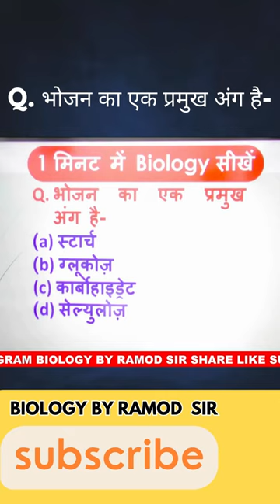MCQ 248Q. by Ramod Sir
leftover roti recipe market sey bhi tasty wrap#shorts#ytshorts
leftover roti recipe market sey big tasty wrap#shorts#ytshorts

mutra ka rang pila kyon hota hai
mutra ka rang lal hona
मूत्र का रंग पीला क्यों होता है
mutra ka rang peela kyon hota hai
mutra ka pila rang kiske karan hota hai
mitra ka rang kala kehn waliye
urea cycle biochemistry
urea cycle
urea fertilizer
urea test
urea breath test
urea creatinine test
urea cream
urea lactic acid and glycine cream in tamil
urea kaise banta hai
dna test malayalam
urine colour change reason
urine colour
urine colour during pregnancy
urine colour change reason in tamil
urine colour change reason malayalam
urine colour change reason in telugu
urine colour change reason hindi
urine colour change reason in kannada
urine colour yellow reason
urine colour in early pregnancy
urine colour pale yellow means in hindi
urine colour straw means in hindi
urine colour red in hindi
urine colour pale yellow in pregnancy
Biology Special MCQ by Ramod Sir biology # ssc
einstein brain weight
human brain class 10
human brain diagram
weight of human heart
human brain weight in hindi
kidney weigh
Platform education center Biology  by ramod Sir
Platform Coaching Patna Biology By ramod Sir
Navin Kumar Singh Biology By Ramod Sir
Biology By Ramod Sir
Biology Special Mcq Platform Education Center
Platform Coaching Patna
Platform Education Center
Platform Coaching Patna
Platform Education Center
platform education centre
platform education centre patna
platform education centre group d
platform education centre bssc
platform education centre naveen sir
platform education centre reasoning
platform education centre science
platform education centre math
platform education centre group d discussion
platform education centre current affairs
platform education centre live
platform education centre app
platform education centre ssc gd
platform education centre mock test
navin kumar singh platform
navin kumar singh group d cut off
navin kumar singh group d
navin kumar singh vande mataram
navin kumar singh ntpc cut off
navin kumar singh platform bssc cgl
navin kumar singh math
navin kumar singh reasoning
navin kumar singh civil court
navin kumar singh new video
navin kumar singh als
navin kumar singh bpsc
navin kumar singh live
platform coaching patna
platform coaching patna math
platform coaching patna group d
platform coaching patna reasoning
platform coaching patna online test
platform coaching patna naveen sir
platform coaching patna live class
platform coaching patna current affairs
platform coaching patna science
platform coaching patna app
platform coaching patna bpsc
platform coaching patna sk jha
environment
science,sustainable
finance
stock market